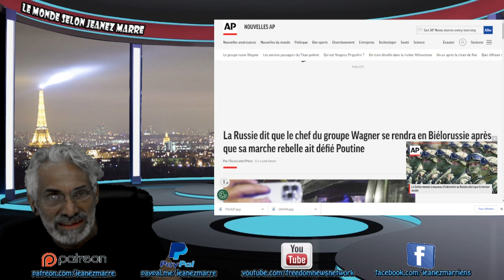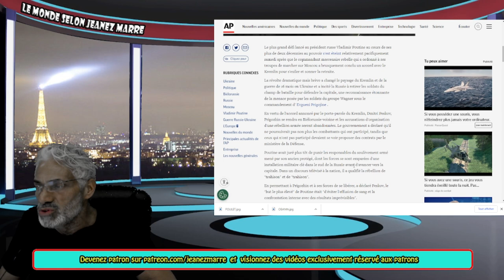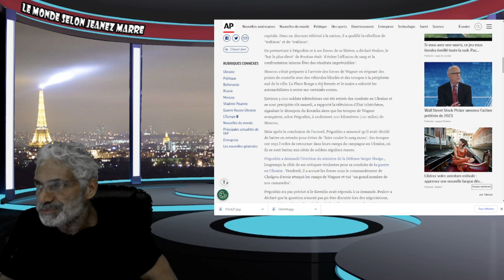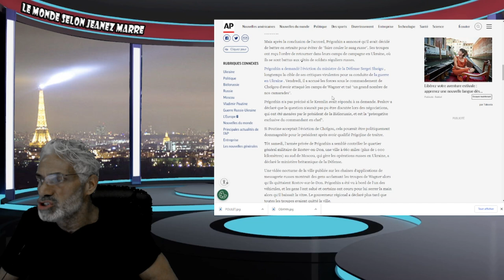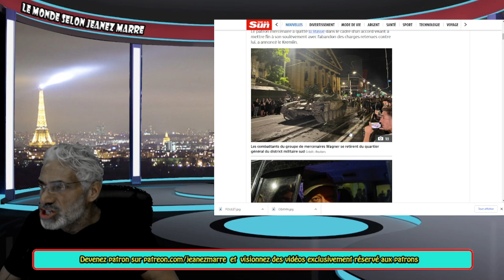DERNIÈRE HEURE; Prigozhin, fuit la Russie pour s'exiler pour mettre fin à la rébellion.